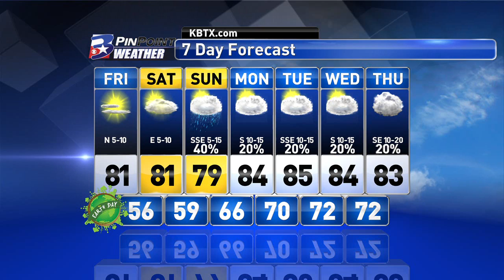Friday Midday PinPoint Weather Update 4/22/16